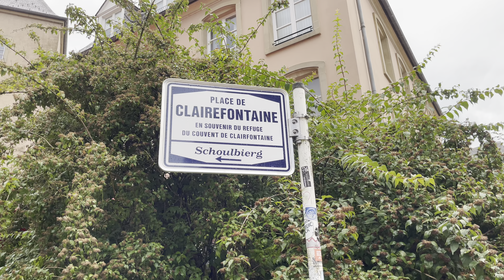Place de Clairefontaine, L-1341 Visiter à pied Ville de Luxembourg ,Luxembourg - Walking Tour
D'Clairefontaine-Plaz, Schoulbierg, Place de Clairefontaine
 Place de Clairefontaine, L-1341 Luxembourg
Visiter à pied Ville de Luxembourg ,Luxembourg - Luxembourg City Walking Tour